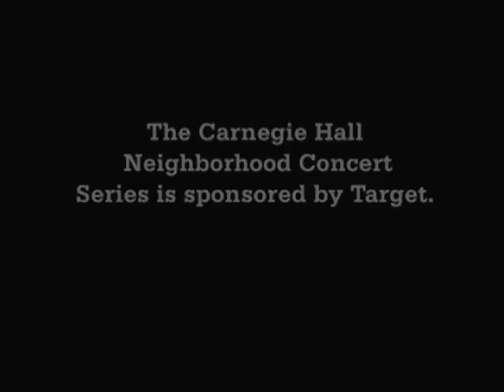ETHEL at the Dweck Center for Contemporary Culture | Brooklyn Public Library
This concert was presented in collaboration with Carnegie Hall's Neighborhood Concert Series.